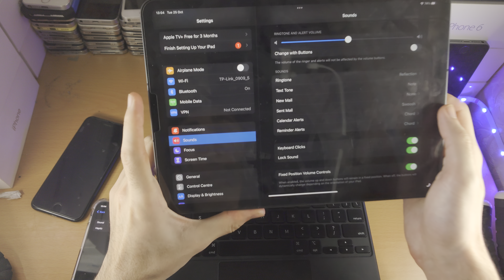Can You Turn On Haptic Keyboard Feedback on iPad? (no)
Learn if iPad has haptic keyboard feedback feature which is available in iOS 16 & newer for iPhones.